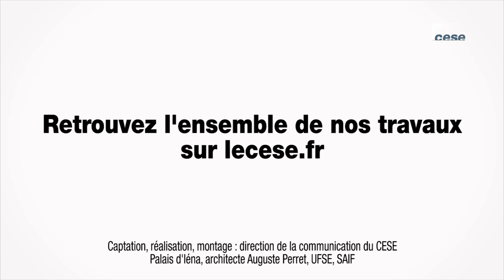Questions à Joel FOURNY, Dirigeant de PME - TPE PME - cese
Questions à M. Joel FOURNY, Dirigeant de PME, auditionné par la Section de l'économie et des finances du CESE dans le cadre de la saisine : "Les TPE-PME et le financement de leur développement pour l'emploi et l'efficacité".